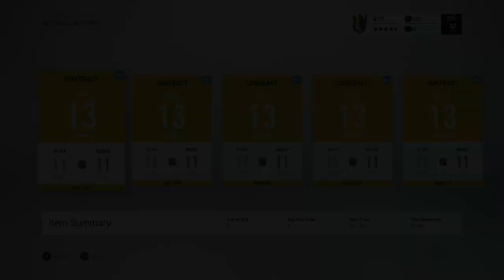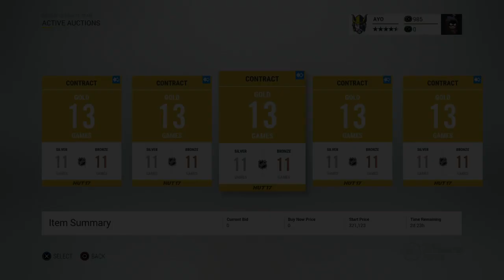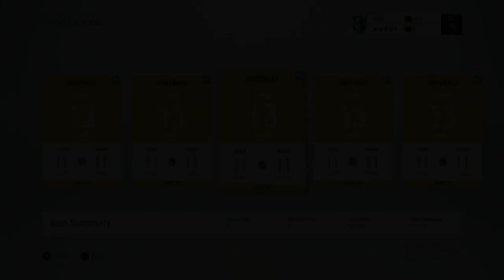HOT SEAT Ep. 07 - NHL 17 Gameshow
► BEST PACK EVER IN NHL 17?! ( NHL 17 Pack Opening )

► NHL 17 HOT SEAT! ( NHL 17 Game Show )